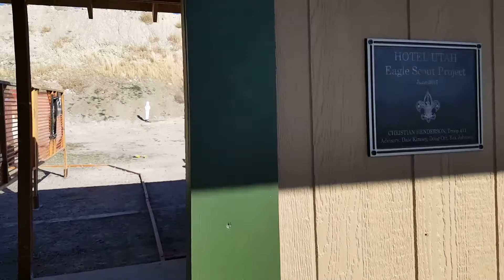TRP USPSA action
2-17-18 SLPSA USPSA match. 1st place single stack and 12th overall.
Leatherheadbullets.com